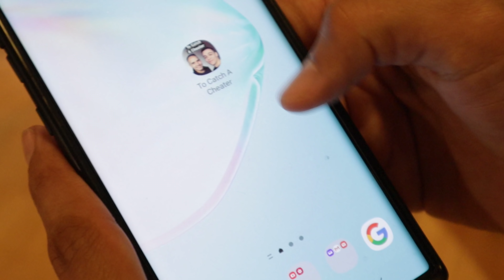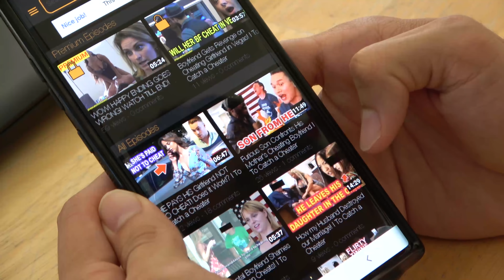OnlyFans Model Steals Boyfriend, Girlfriend Watches | To Catch a Cheater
Will you Boyfriend Cheat with an OnlyFans Model? This Girlfriend Finds out the Hard Way.

ALL NEW EPISODE! Exclusively on our APP, Now Available on both the Apple AppStore and Google Playstore.  Search To Catch a Cheater or click this link! See this Episode FULLY UNCENSORED!

Backstory|
Her boyfriend is a Computer Tech that makes House Calls! So she wanted to see, would he get tempted and go all the way with a client that needs help fixing her computer!

Follow our Host Luis on Instagram @RealLuisMercado
Follow our Camera Guy on Instagram @Atstdtft

 @American Justice Warriors

**NEW SHOW** To Catch a Thief: Will this Mother Steal Money in front of Her Daughters!?

AD | Sell Your Toys on Fiddlepiddle.com

Our Gear |
Audio Recorder Used
Microphone Used
Camera/Cellphone Used
Here's how to Electronically SPY on your CHEATING LOVER!
LADIES, Been Cheated on!? This will help!
THE AUDIO EQUIPMENT WE USE
We use this Audio Recorder sometimes to Pickup Audio
This MIC Attached to the Recorder
We use these GLASSES ALL THE TIME
CHEATERS! Vol 1
THINK SHE'LL CHEAT!? This will help you KEEP HER FAITHFUL!

To Catch a Cheater is a participant in the Amazon Services LLC Associates Program, an affiliate advertising program designed to provide a means for sites to earn advertising fees by advertising and linking to amazon.com